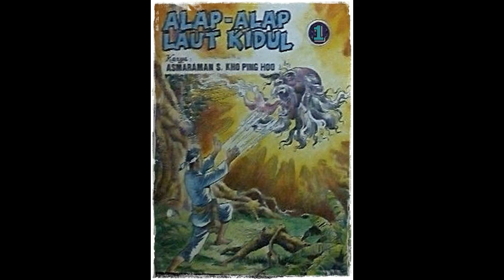Seri Cerita Silat Alap Alap Laut Kidul Jilid 1